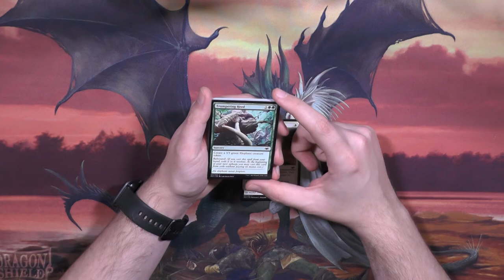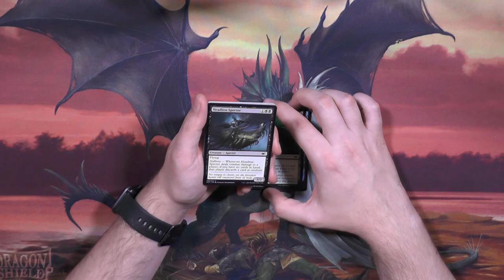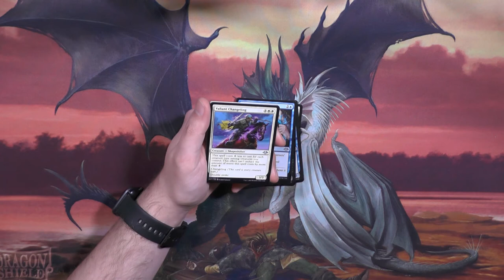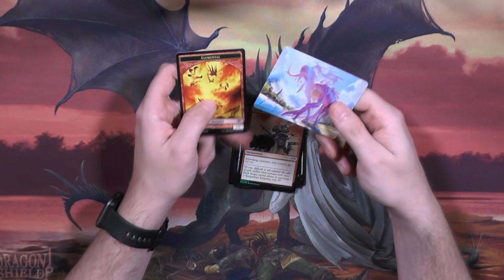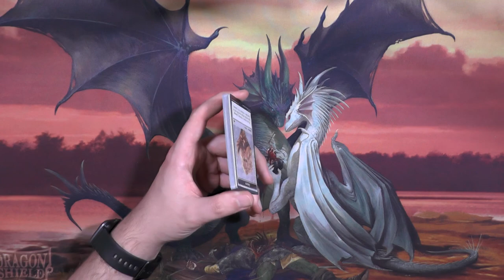Modern Horizons 1 Booster299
Modern Horizon 1, das Orginal.
Welches ist euch lieber?